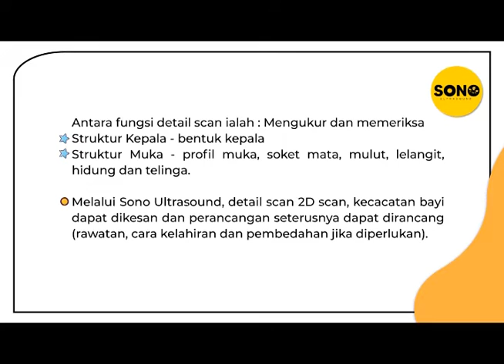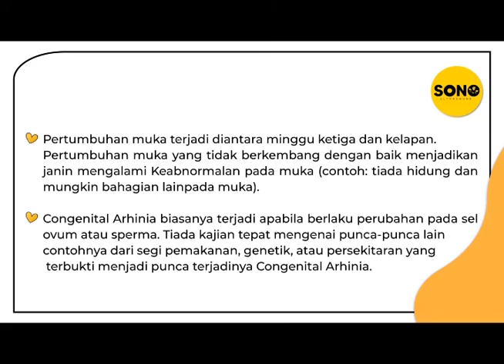Sono Ultrasound: Bayi Tanpa Muka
Senarai lokasi Sonobee Ultrasound:
- Ampang
- Cheras
- Gombak
- Kajang
- Kota Damansara
- Puchong
- Seri Kembangan
- Shah Alam U12
- Sri Petaling
- Saujana Utama / Puncak Alam

Whatapps 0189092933 / 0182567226 for more info!